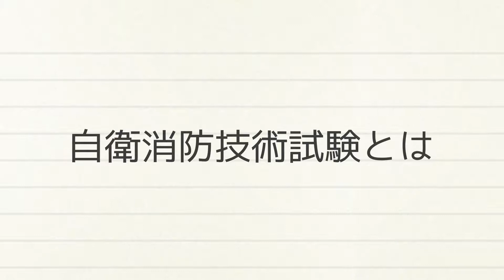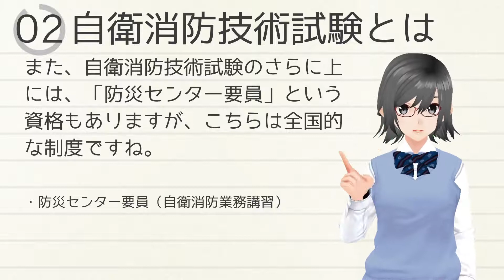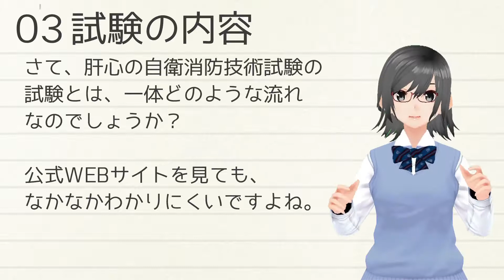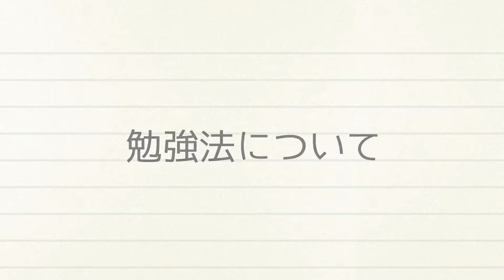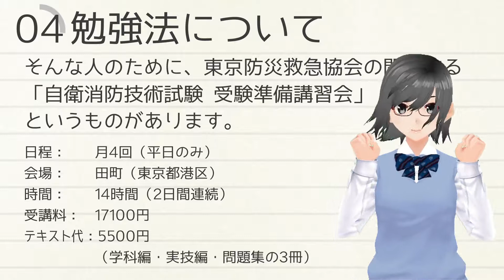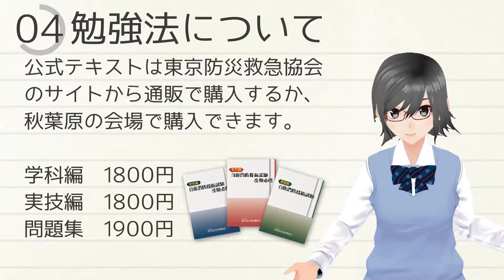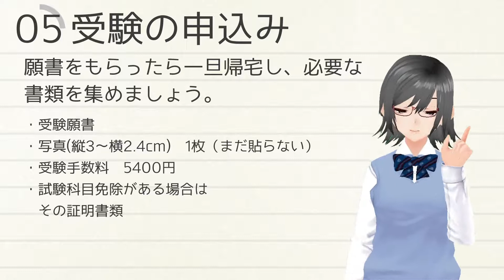自衛消防技術試験の受験案内【資格対策】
東京都の主催する自衛消防技術試験の受験案内です。
これから試験を受ける方は参考にしてくださいね！

学校、職場で自衛消防訓練に携わっている方や
ビルメンテナンス、防災センターに勤務されている方の
助けになればと思います。